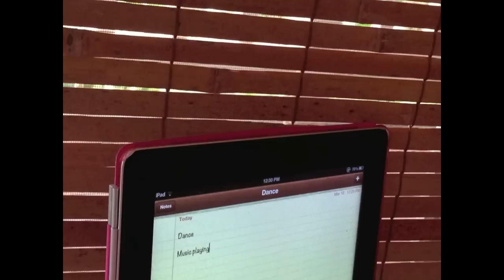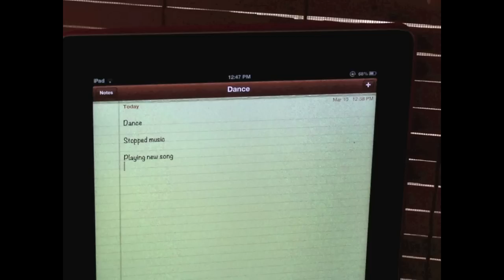Rebecca's Dance -AGSM-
Remember- GO HD!